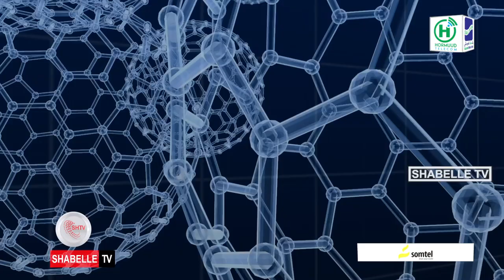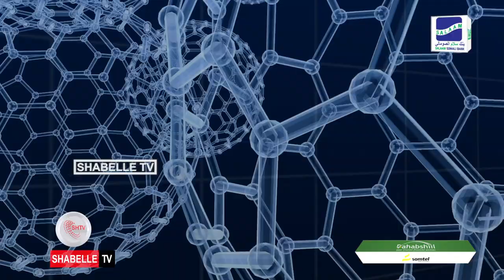Dr C/wali Jamaal: "Dhalmada ragga kuma xirna da'da, mararka qaar waxaa ii yimaada oday 70...........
Dr C/wali Jamaal: "Dhalmada ragga kuma xirna da'da, mararka qaar waxaa ii yimaada oday 70 sanno jir ah oo ka wanaagsan nin 20 jir ah".

Barnaamijka La Hadal Dhaqtarka .